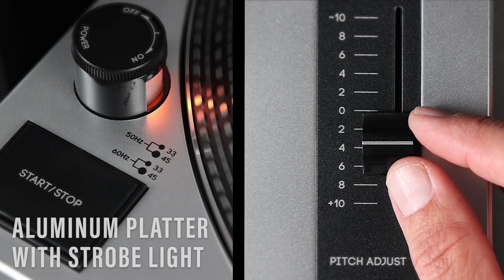K100 Record Player with Speakers | Crosley Record Player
With its sleek design straight out of the vinyl heyday of the 1970s, you’ll definitely keep the music coming with the Crosley K100. The two-speed, belt-driven turntable stereo system boasts a balanced s-shaped tonearm with hydraulic lift control, a lockable rest, and anti-skate technology to ensure smooth playback. Ready to go straight out of the box, the unit includes 30 watt power amp speakers with Bluetooth connectivity, providing you with the perfect mix of retro and modernity.